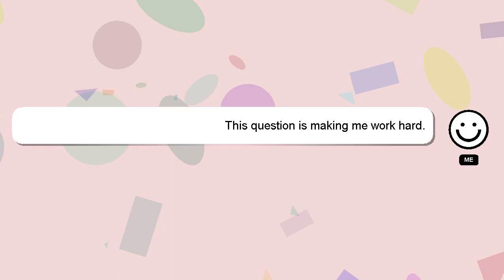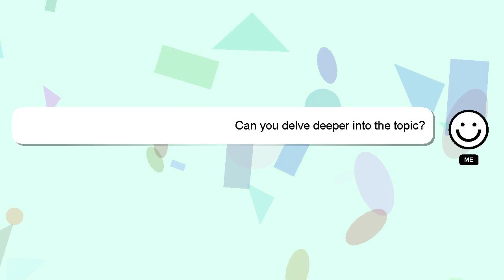How to repair monitor display?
An introduction to myself in a few words, Nice to meet you, I am Delphi. I am capable of providing answers to your questions. - How to repair monitor display?

Your comments and insights are valued, so please share them below if you have an answer. Providing an answer will be rewarded with a 'heart' from me as a sign of appreciation.

*2 What we are experimenting :*